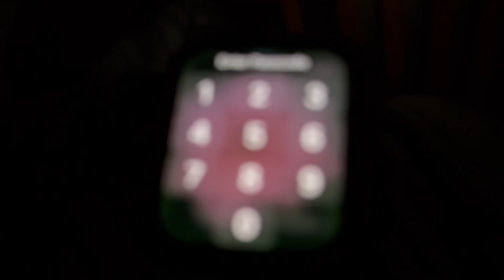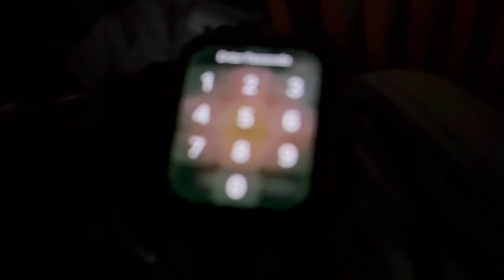From Novice to SEO Expert - My Journey and the Dive into Divi Mastery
🚀 Join me on an inspiring journey as I share the story of how I evolved from a novice to an SEO expert and took on the challenge of mastering Divi! In this video, I'll walk you through the milestones, challenges, and passion that fueled my growth in the world of Search Engine Optimization and Divi web design.

🔍 Learn about the pivotal moments that sparked my interest in SEO and discover the steps I took to become an industry expert. From self-learning resources to hands-on experiences, I'll reveal the strategies and resources that played a crucial role in my SEO journey.

💡 Dive into the world of Divi as I recount my experiences with this powerful WordPress theme. From understanding the basics to mastering advanced features, I'll share the insights, tips, and tricks that helped me become proficient in creating stunning, SEO-friendly websites using Divi.

🛠️ Whether you're an aspiring SEO professional or a web design enthusiast, this video is filled with valuable insights and advice to help you navigate your own learning path. Let's explore how the combination of SEO expertise and Divi mastery can take your online presence to new heights.

💬 Share your own learning experiences or ask questions in the comments below! If you find these insights valuable, don't forget to give the video a thumbs up, subscribe for more content on SEO and web design, and hit the notification bell to stay updated on my latest learnings.

Embark on a journey of knowledge and skill development with me – from SEO novice to Divi expert. Let's inspire and empower each other on the path to digital mastery! 🌐✨